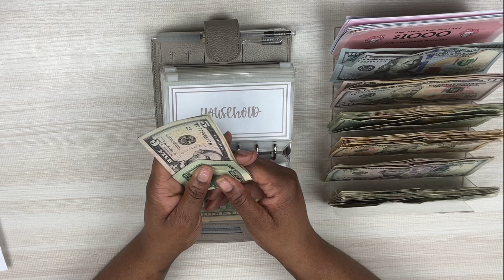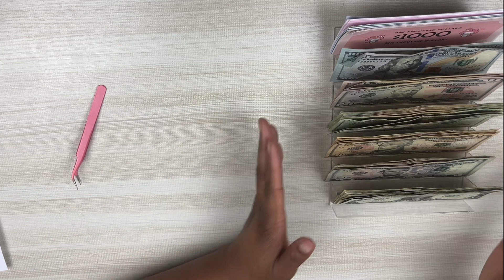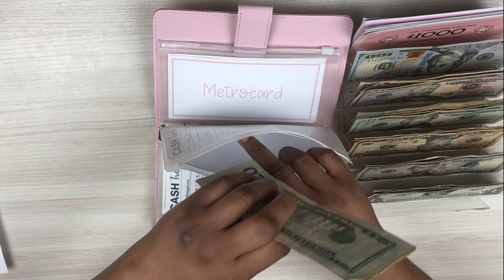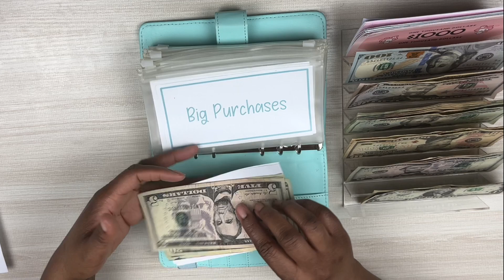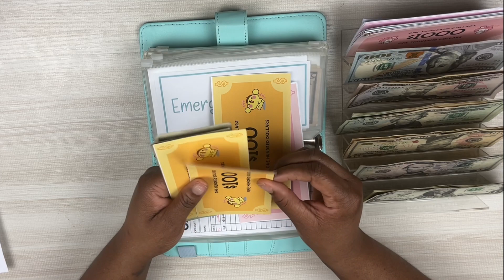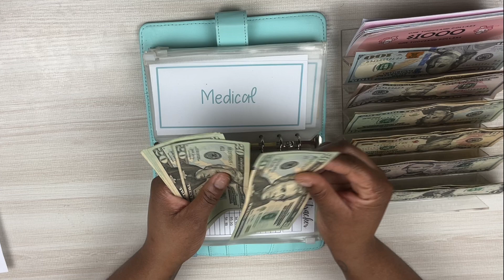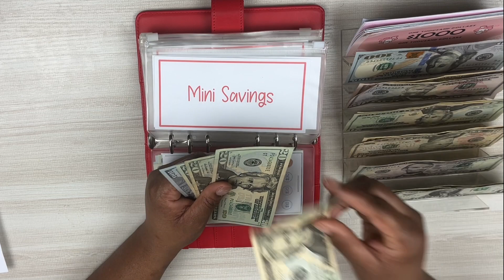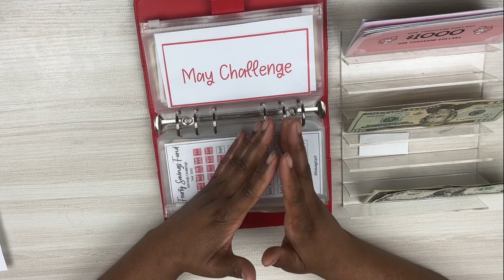$1062 Cash Envelope Stuffing | Sinking Funds | Saving Challenges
Hey guys I’m back with my cash envelope stuffing for my first paycheck in May .

All Links

A6 Cash Envelopes

A7 Cash Envelopes

6 Ring Binders

Save $5 dollars on your first purchase with Erin Condren

Moterm A9 Wallet

Fetch Rewards - Earn Money For Gifts Cards